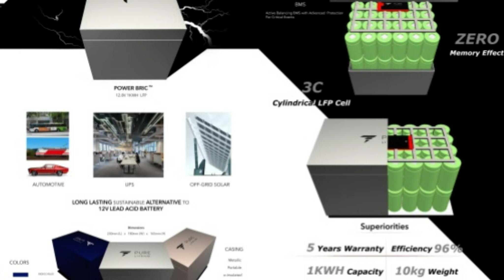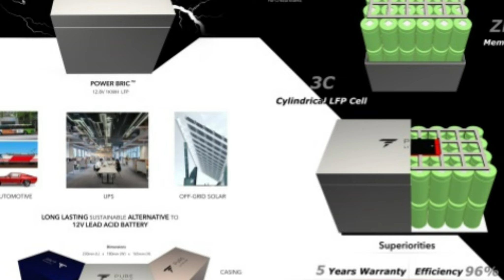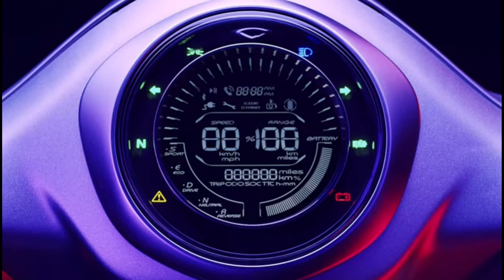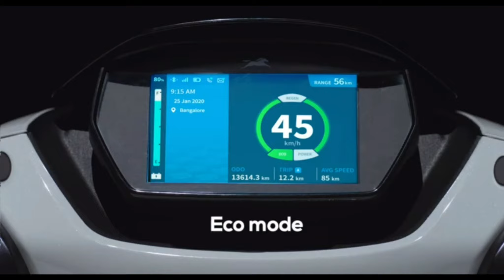Pure EV Startup also make lithium battery || WHY Bajaj Chetak production stop || SINGH AUTO ZONE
Welcome to SINGH AUTO ZONE, in this YouTube channel we share Latest Electric Vehicle news and updates.In this video we share India no 1 electric scooter made by Pure EV, also discuss why Bajaj Chetak production stop. For more details see full video.